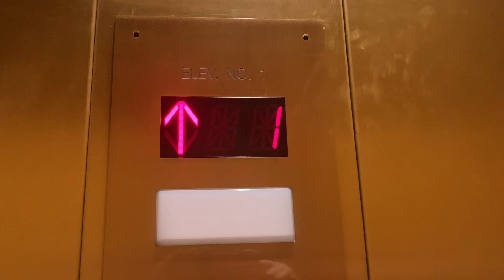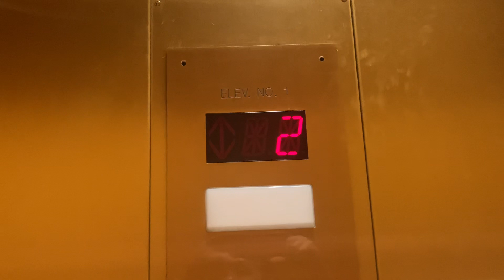1406. Modded Schindler 330A Hydraulic Elevator at Dillard’s - SPTC - Short Pump, VA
(11/15/23) Well would you look at that, an example of pointless and joy at the same time! This was a Schindler 330A from 2003 that got modded EIGHT YEARS LATER!